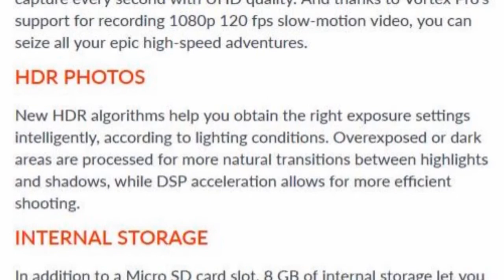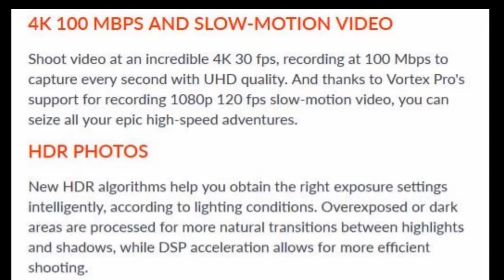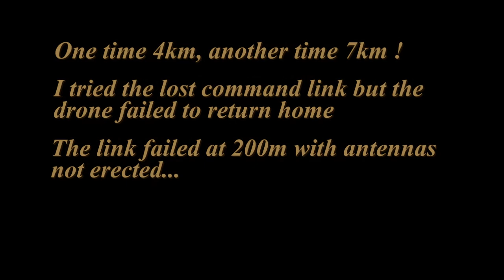Vortex Pro drone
Tests du drone Vortex Pro vendu par Giftsonballoons.
Packaging et cohérence avec la publicité et la bande annonce.